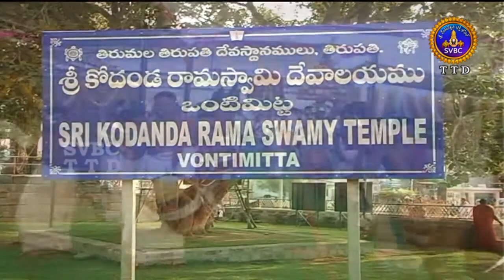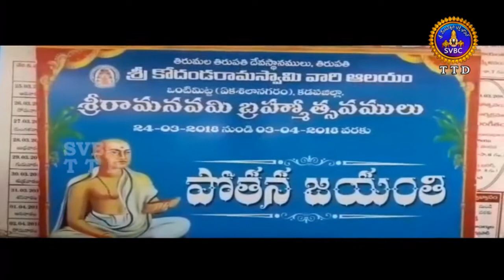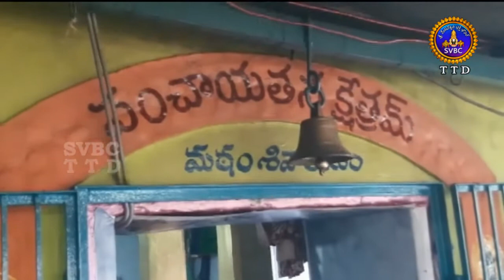Adhyatmika Viseshalu | 1 Pm | 26-03-18 | SVBC TTD